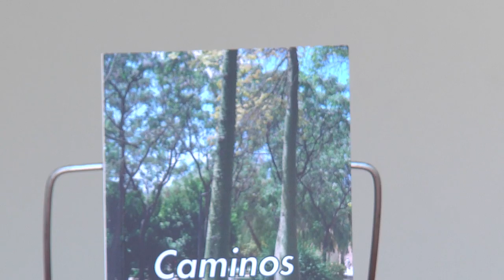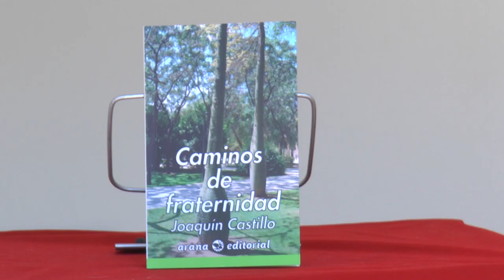Fira del Llibre 2016 | Joaquín Castillo - "Caminos de fraternidad"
Els poemes que conformen "Caminos de fraternidad" tenen una clara intencionalitat de construcció del jo, per a trobar-se amb el plural del mateix, l'ens; aquest com creador d'una comunitat que viu i construeix la vida i la societat en fraternitat humana. Publicat per Araña